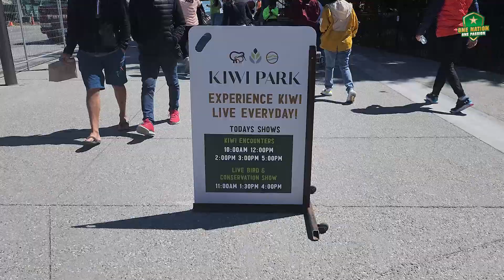Visit to Skyline Queenstown with a scenic view at the top 🌥️🤩 | PCB | MA2A